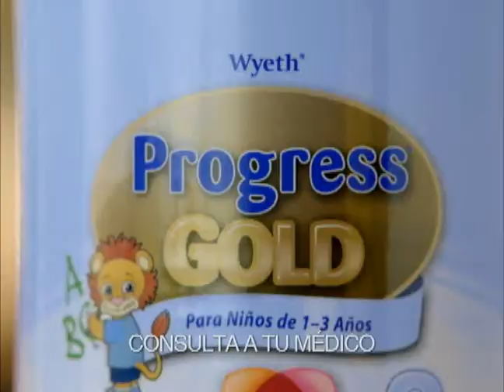Congreso Interamericano de Pediatría & Ruta MX